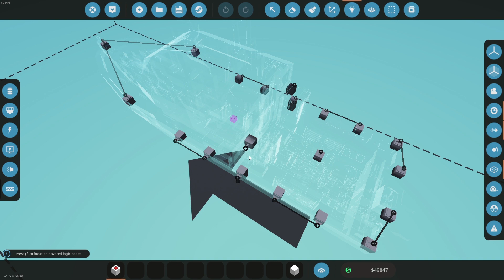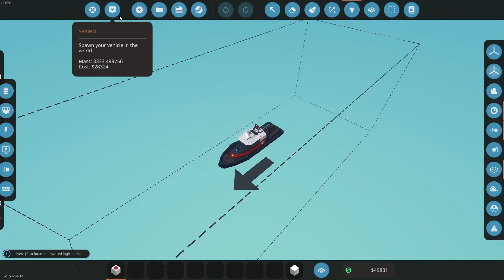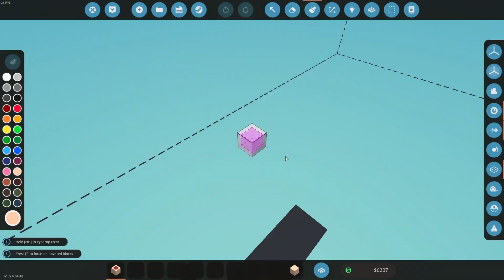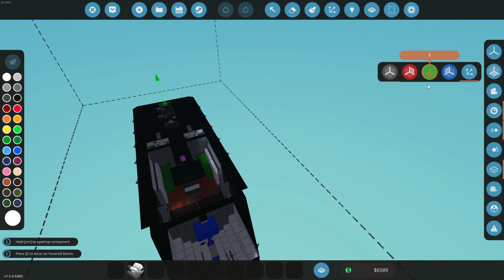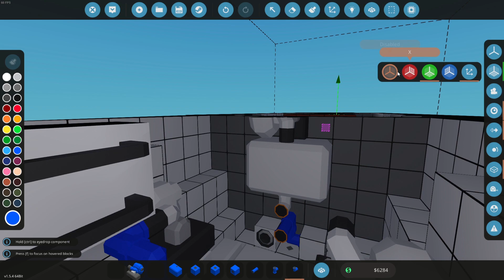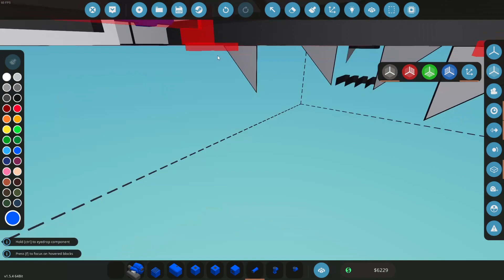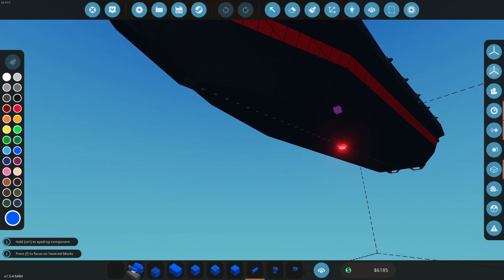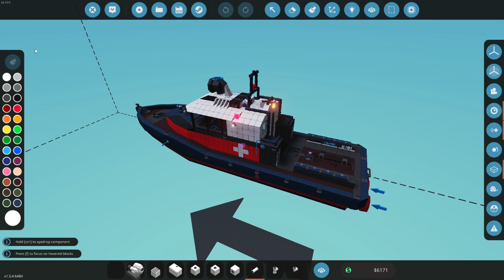Stormworks - Новый дом | Карьера Classic #09